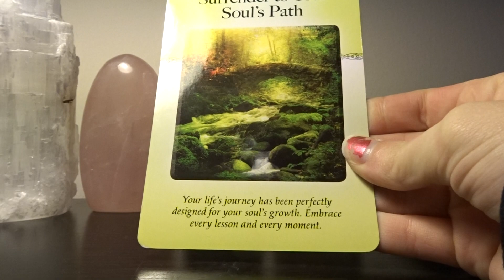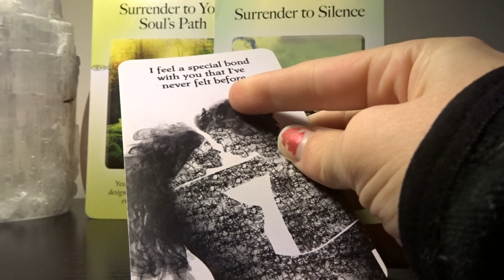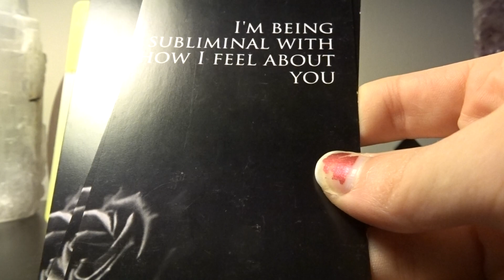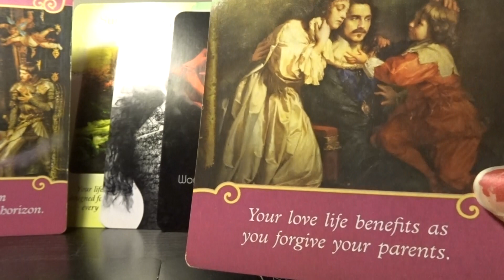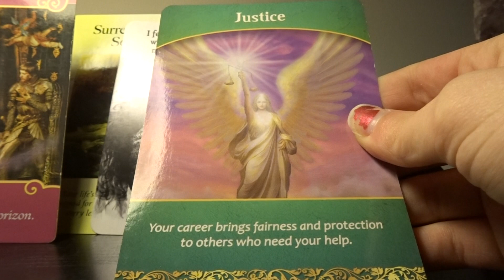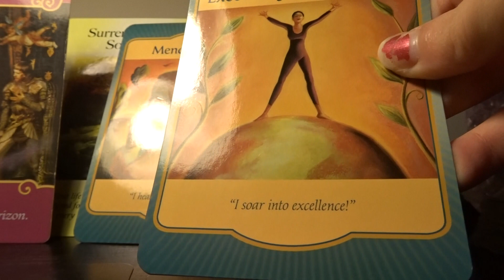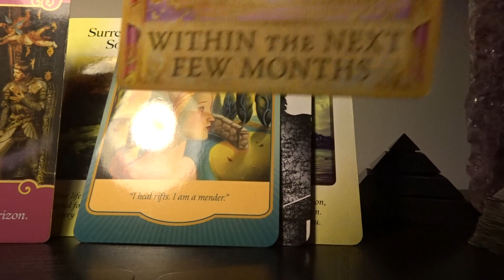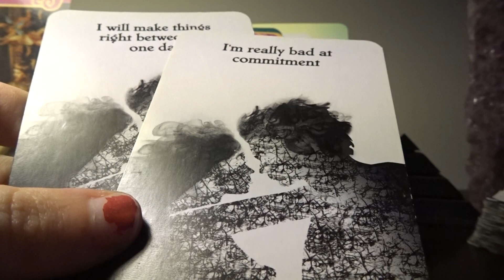CANCER MESSAGES FROM THE OTHER PERSON JANUARY 2020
Hi Cancer ♋️ 🦀

*Youtube cuts my videos off so I try to keep these short and sweet. I am not sure why it won’t allow me to upload longer videos, I apologize.

This is a general reading so take the messages that resonates with you. I hope this gave you the clarity you were seeking.

Decks used:

Doreen Virtue Decks

Denise Linn Gateway Oracle

Post Cards From Spirit

I appreciate all of my subscribers and love all the support I get! You guys are awesome🥰